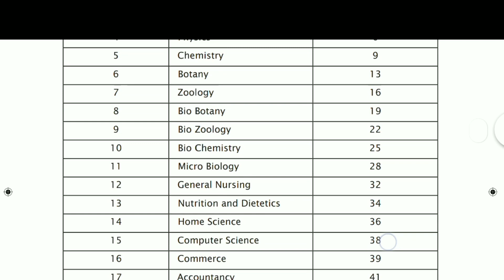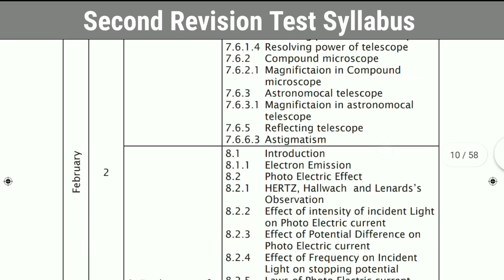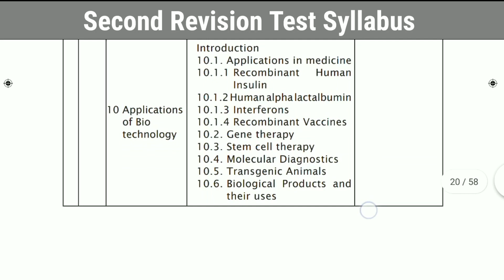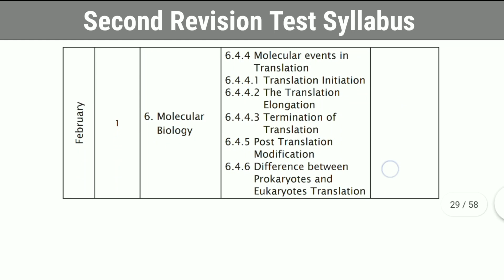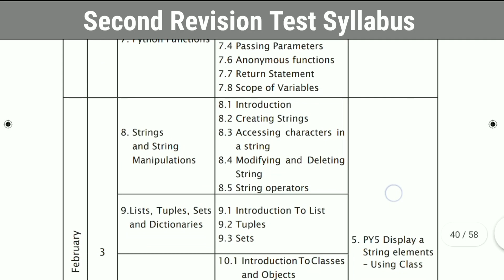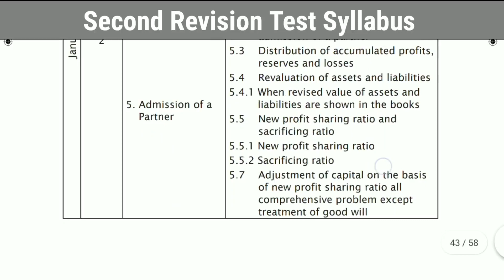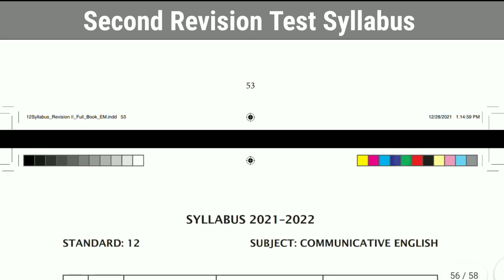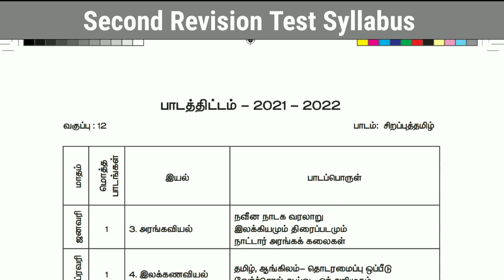12th std Second Revision Test Syllabus 2022 [ All Subject ] English medium